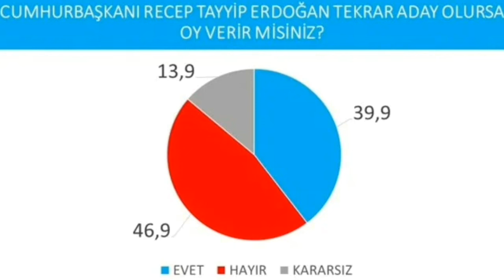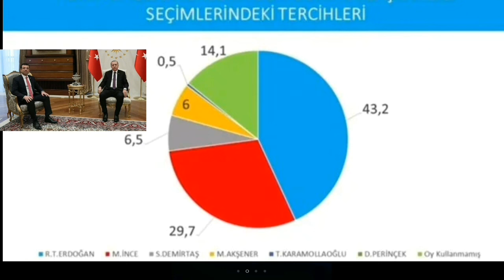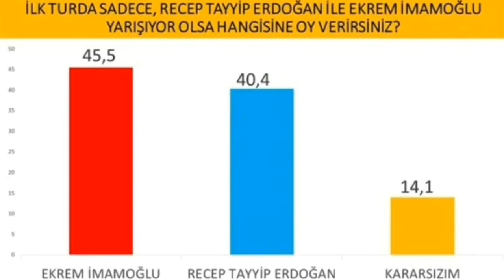SON SEÇİM ANKETİ AÇIKLANDI ŞOK ERDOĞAN İMAMOĞLU ÖZGÜR ÖZEL SON DAKİKA